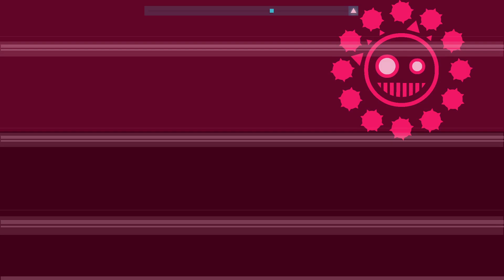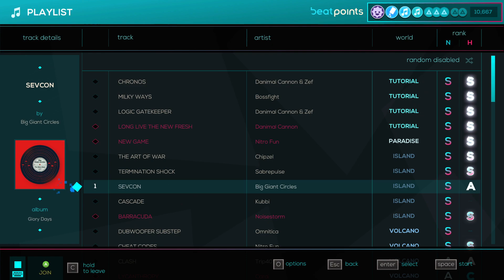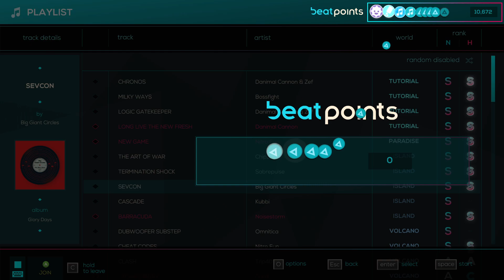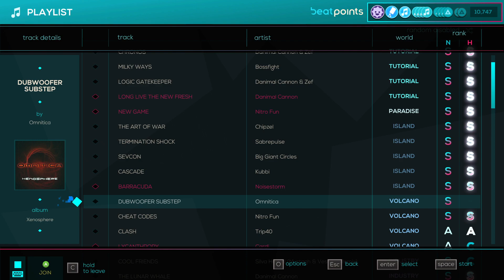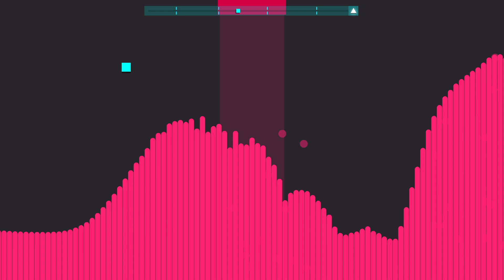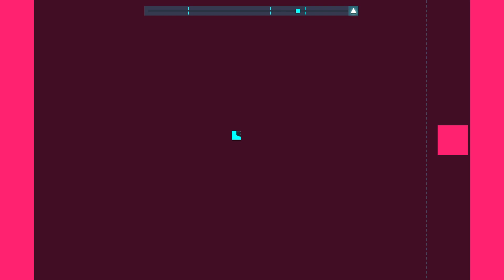I GOT S RANK ON NEW GAME! (Hardcore JSAB)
Finally, after all my suffering.